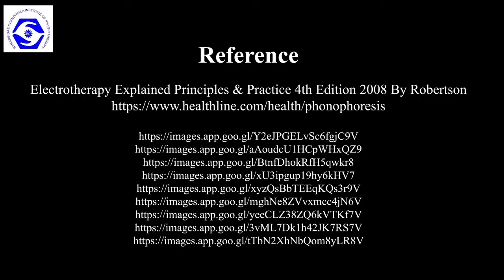PHONOPHORESIS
Phonophoresis is a technique of the introduction of chemicals in the body with the help of ultrasonic waves. Here is the technique of application of Phonophoresis.